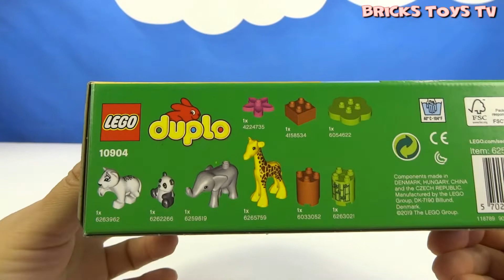Lego Duplo 10904 Baby Animals - Лего Дупло 10904 Детишки животных. Строим из Lego Duplo.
🎬 Video Lego Duplo 10904 Baby Animals, Build and Play toys Lego.
🎬 Видео Лего Дупло 10904 Детишки животных, Строим и играем с Лего Дупло.

👋 Play out real-life scenarios in LEGO® DUPLO® Town 10904 — This educational toy for toddlers includes a cute baby panda snacking on bamboo, a rare baby white tiger admiring a pretty pink flower, a baby giraffe nibbling the leaves on a tree and an adorable baby elephant who's come to play with his friends. The easy-to-handle animal figures and building bricks develop toddlers' social and emotional understanding and their early construction and fine motor skills.

LEGO® DUPLO® animal set featuring 4 cute baby animal toys: a panda, white tiger, giraffe and elephant.
This fun toddler toy includes a bamboo stick, a pink flower and a little tree accessory element.
Toy tiger measures over 1” (5cm) high, 2” (6cm) long and 1” (3cm) wide.
Toy panda measures over 1” (4cm) high, 1” (4cm) long and 1” (3cm) wide.
Toy giraffe measures over 3” (9cm) high, 2” (7cm) long and 1” (3cm) wide.
Toy elephant measures over 1” (4cm) high, 3” (8cm) long and 1” (3cm) wide.

👋 Разыграйте сценки из реальной жизни в Городке LEGO® DUPLO® 10904 — Набор, включающий в себя фигурки детёнышей диких животных, который поможет малышам развиваться и изучать окружающий их мир. Проходите важные этапы развития вместе со своим ребёнком, а набор, в который входят фигурки детёнышей диких животных, откроет для вас двери в мир творческих игр. Здесь есть милый малыш панды, грызущий стебли бамбука, редкий белый тигрёнок, который любуется розовыми цветами, маленький жираф, рвущий листья с дерева, и очаровательный слонёнок, который пришел поиграть со своими друзьями. Удобные для маленьких детских рук фигурки и кубики помогают малышам развиваться в социальном и эмоциональном плане, а также совершенствовать навыки конструирования и мелкой моторики.

💥Похожее видео: "Lego Duplo 10910 Submarine Adventure - Лего Дупло 10910 Путешествие субмарины. Строим из Lego Duplo."

🎥 Лего Дупло Вокруг света, дикие животные мира - Lego Duplo Wild Animals of the world, Wild Zoo Animals, Animals Of Africa, Savanna, Jungle, Arctic